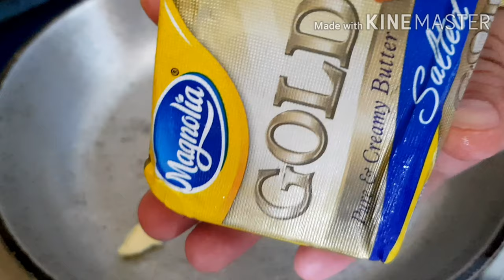LOW CARB MEAL #2 (NYLON SHELL) TARA KAIN TAYO!! Simplehan lang natin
LC Diet- Lowcard diet
Cut natin yung intake natin ng carbs tapos palitan natin ng Fats na syang gagamitin ng ating katawan na energy para di tayo!!

Adobong puti na Prinito
Patis
Suka
Bawang
Sibuyas
Paminta
Adobohin and iprito

Nylon Shell
Butter
Sibuyas
Paminta
Nylonshell

Boiled egg
Boiled for 5-7min then lagay sa malamig na tubig bago balatan!!

Ayos na nman ang isang meal!!